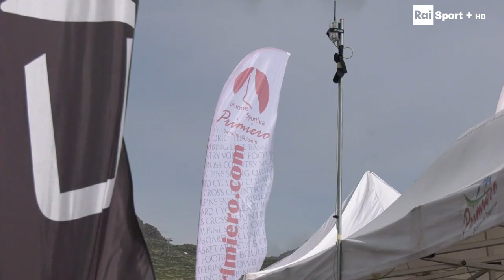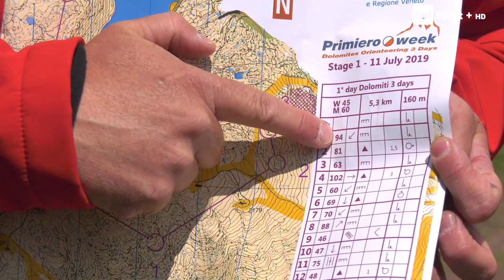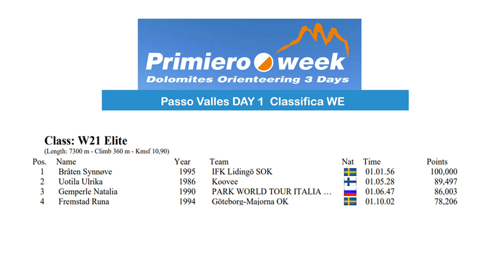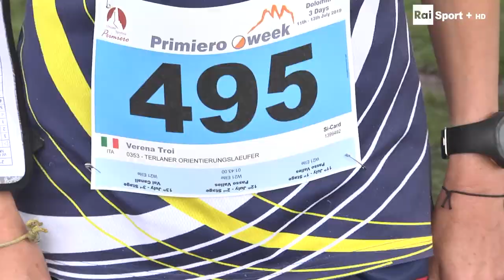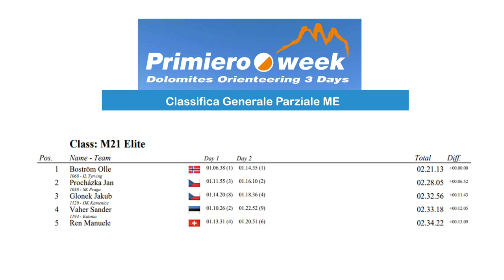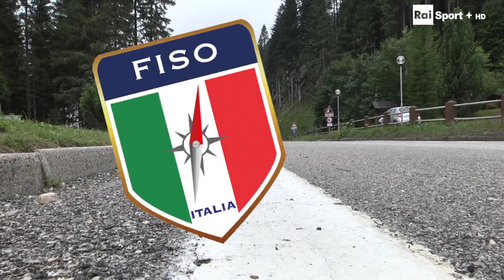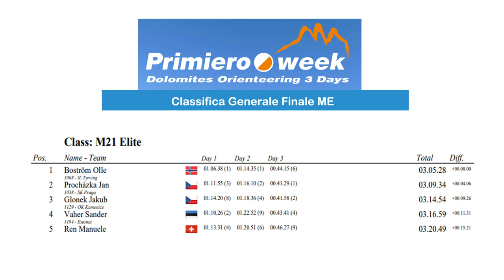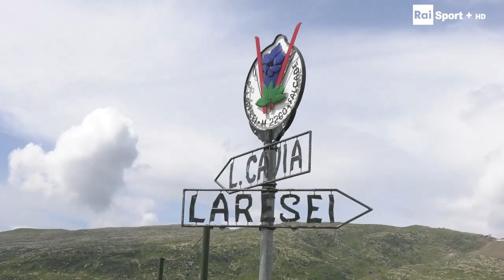ORIENTEERING PRIMIERO O WEEK 2019 // DOLOMITI 3 DAYS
VAL CANALI – PRIMIERO (TN): Lo svedese Olle Boestrom (IL Tyrving 3h:05’:24”) e la connazionale Synnove Braten (Lidingo 2h:51’:40”) vincono la classifica generale della 3 Giorni delle Dolomiti che si è chiusa oggi in Val Canali.

La sfida più interessante era tra le donne, dove la campionessa del mondo, la russa Natalia Gemperle, non riesce nell’impresa di rimontare per il successo finale e si accontenta della vittoria di tappa con il tempo di 37’:56” rifilando 1’:34” alla stessa Braten.

Tra i maschi invece successo di peso per il ceco Jan Prochazka (41’:29”) che ha preceduto il connazionale Jakub Glonek (OK Kamenice). Pochazka, con la vittoria odierna si conferma così al secondo posto della generale a 4’:06” da Bostrom che non ha vissuto una giornata felice con un 6° posto di tappa.

I PROTAGONISTI. Olle Boestrom: “E’ stata una grande settimana e un successo di questo calibro impreziosisce una stagione già positiva. In Val Canali ho sofferto parecchio, ma fortunatamente avevo un buon margine di vantaggio per la generale. In Trentino abbiamo trovato ospitalità, competenza tecnica ed una grande organizzazione”.

Synnove Braten : “Ho resistito all’assalto di una campionessa come Natalia Gemperle, anche se probabilmente lei pensava più ad altri obiettivi. Personalmente credo di aver posto le basi del mio successo alla prima frazione poi sono andata in calando e oggi è stata veramente dura. Una cosa la posso però dire. Tornerò ancora alla Primiero Week”.

Natalia Gemperle: “Una gara per me non perfetta, che si è sviluppata in un bosco stupendo. Ora continuo il mio avvicinamento ai Mondiali con un nuovo stage in Engadina”.

L’EVENTO: Si è chiusa così una grande prova a tappe che ha visto 5 competizioni in 5 giorni: San Martino di Castrozza, Val Venegia, 2 al Valles Laresei e Val Canali. 24 le nazioni rappresentate con 5.500 concorrenti che hanno preso il via complessivamente. Ottima anche la sinergia con il Comune di Falcade che nei giorni scorsi è stato rappresentato dal sindaco Michele Costa pure lui in gara.

US PRIMIERO: E’ intervenuto oggi anche il Presidente  Luigi Zanetel che con Andrea Gobber ha stilato un primo bilancio dell’evento: “La Primier-O Week ha fornito numeri importanti, confermando la solidità del gruppo. Abbiamo potuto contare su tutte le sezioni dell’Associazione che si sono unite per fronteggiare tutte le situazioni tecniche e logistiche. La settimana è stata inoltre l’occasione per vedere impegnati i nostri giovani che si sono cimentati nelle gare. Gli altri invece sono stati arruolati come volontari”.

93 ANNI: il concorrente più anziano in gara, lo svizzero Adolf Kempf classe 1926, ha disputato tutte le tappe ed è stato applaudito al pari dei vicitori.

Oggi erano presenti il Presidente  del Comitato FISO Trento, Lino Orler, il Commissario FISO Veneto, Mauro Tona e il Commissario Straordinario FISO, Sergio Anesi: “Complimenti agli organizzatori - le parole di Anesi - che hanno dato vita ad un evento  di altissimo livello degno delle prove di Coppa del Mondo”.

Alle premiazioni, che si sono tenute presso la sede del Parco, è intervenuto anche il Presidente dell’APT di San Martino di Castrozza Primiero Vanoi, Antonio Stompanato, l’assessore allo sport di Primiero, Giacobbe Zortea.

L’appuntamento è ora tra 2 anni quando la manifestazione tornerà con l’edizione 2021.

Oltre ai servizi di TG3 Regione, l'evento vedrà ora uno speciale di RAI Sport della durata di 30 minuiti.